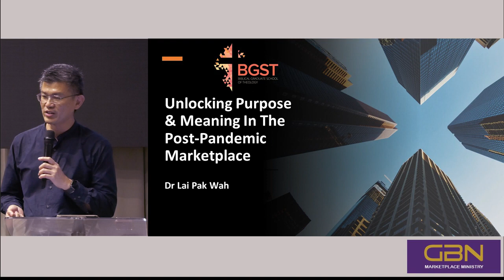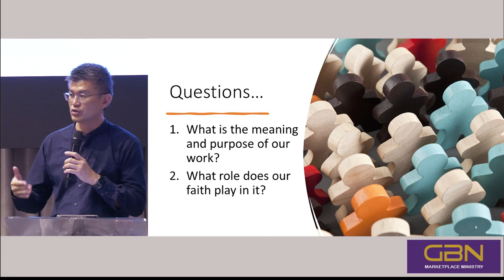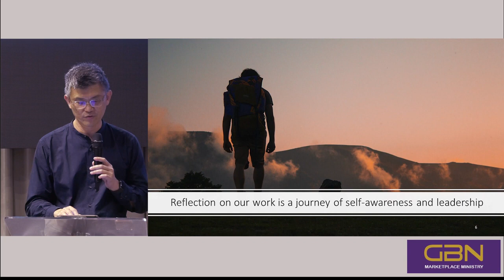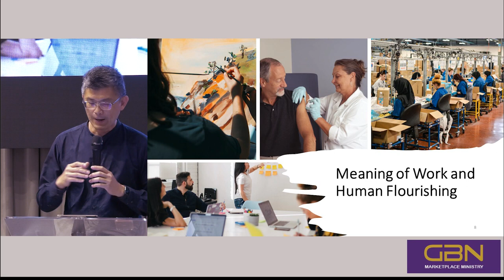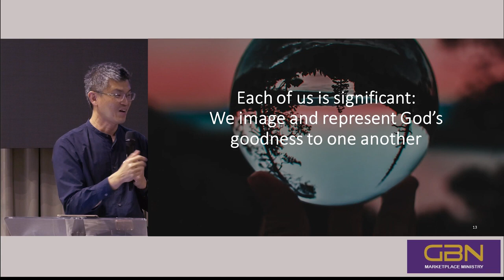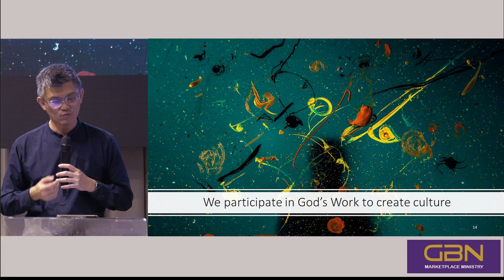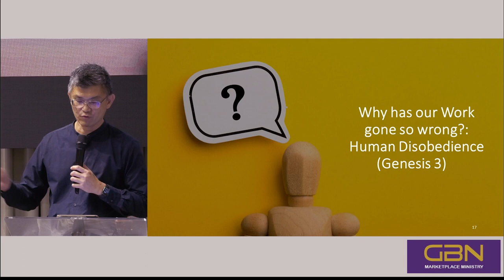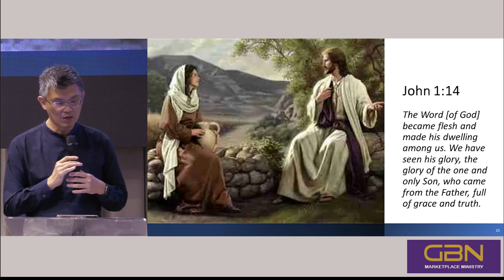Unlocking Purpose & Meaning In The Post Pandemic Marketplace